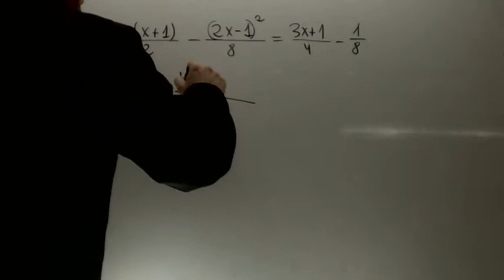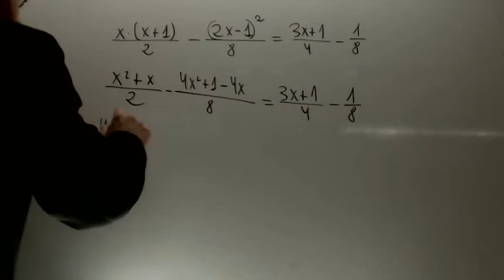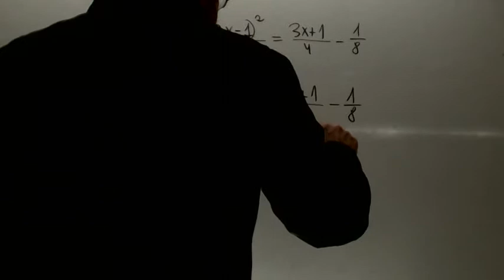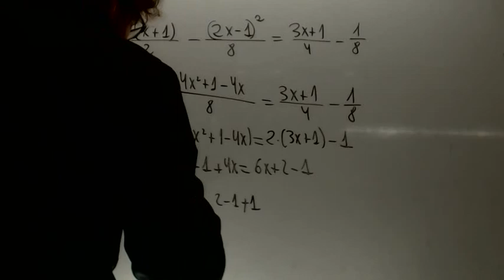Ecuaciones productos notables Ejercicios Matematicas 3 ESO Academia Usero Estepona